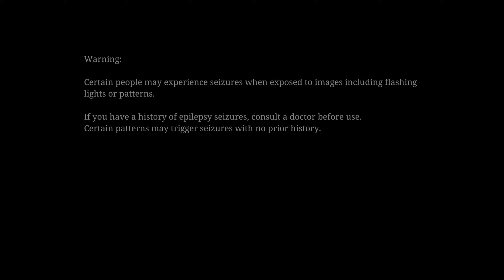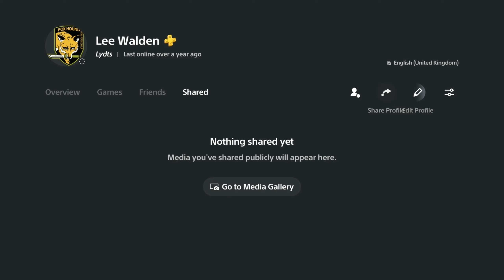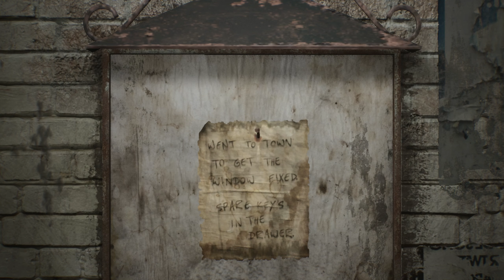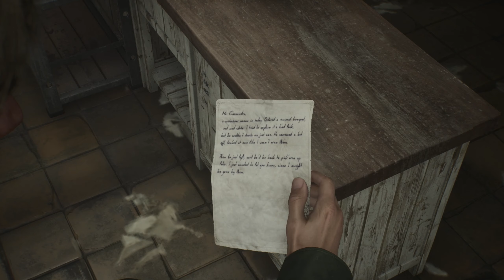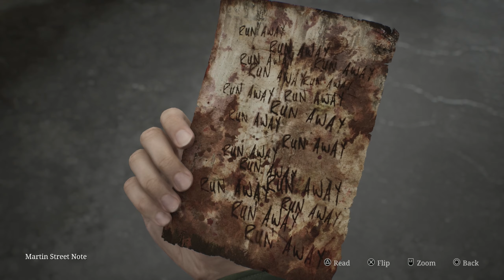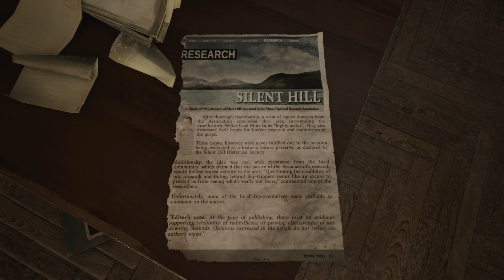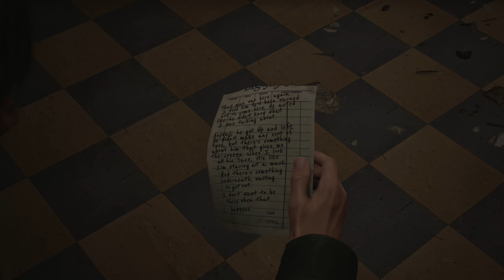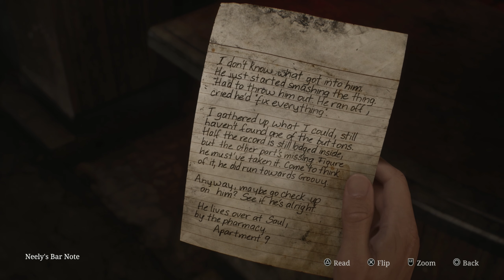Welcome to Silent Hill 😱 - SILENT HILL 2 [01]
Going back to Silent Hill is scary, scary good that is!

Chapters;
00:00:00 Warnings
00:00:06 Description
00:00:36 My gameplay style
00:02:03 Normal/Standard difficulty
00:02:50 Start game
00:06:39 Gain control
00:14:25 Looking for Silent Hill
00:23:35 Auto
00:31:34 Exploration begin
00:40:07 Not stuff, no!
00:48:05 First encounter
00:55:44 More exploring
01:02:27 Stop for Coffee
01:11:29 And now for some food
01:15:59 Breaking things
01:19:07 Outro

Good day. My name is Lee and I like playing games to relax and therefore my commentary reflects that. I record very much in advanced for various reasons with the two main reasons being health issues and my day job. I hope whatever video of mine you have clicked on, you find enjoyment in it one way or another.